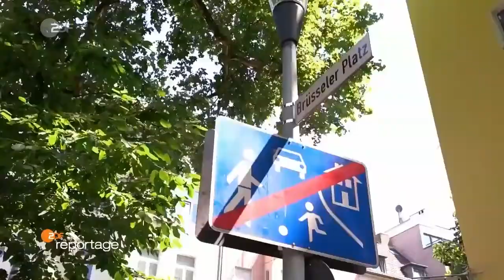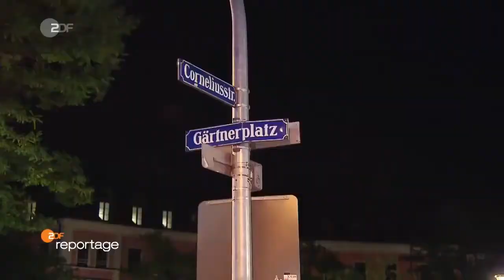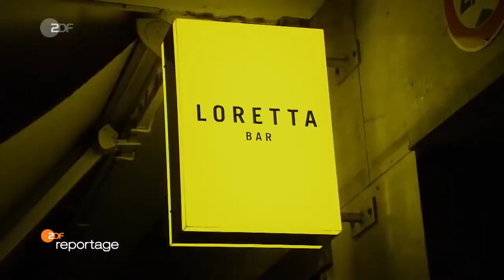Party in der Stadt eine Qual für die Anwohner DOKU HD 2019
Vielen Dank schon einmal im Voraus. :)